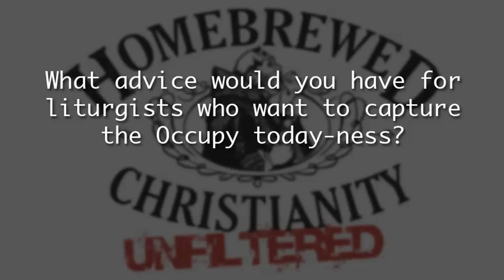Rita Brock on the Occupy Movement - Homebrewed Christianity Unfiltered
Rita Brock: "One in 400 Americans is homeless. There are 25 empty houses for every homeless American. And 1 in 4 homeless people is a veteran, 1 in 3 is a child. This is a level of human misery that no conscientious Christian should be willing to tolerate. And Occupy may not be your cup of tea for trying to do something about it, but if you're not doing something about it, you're just saying, 'It's fine that I live in a society like that.'"

Rita Nakashima Brock is the first Asian-American woman to ever earn a doctorate in theology, and she earned it at Claremont School of Theology in Claremont, California. She is currently the Founding Co-Director of the Soul Repair Center for recovery from moral injury after war, based at Brite Divinity School in Fort Worth, Texas.

This is an excerpt from a panel discussion she was on recently at AAR/SBL in Chicago, discussing the Occupy movement, which included Tripp Fuller of Homebrewed Christianity Unfiltered!